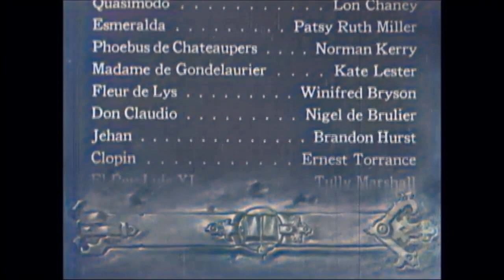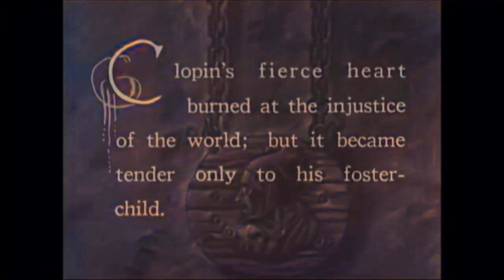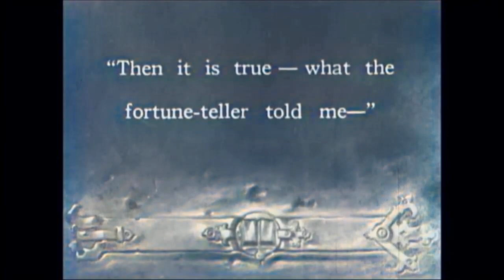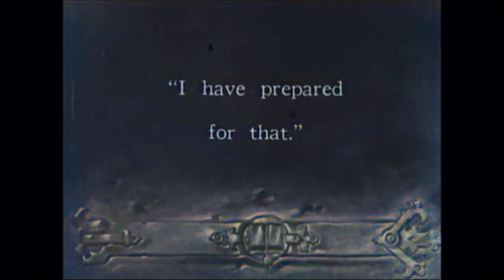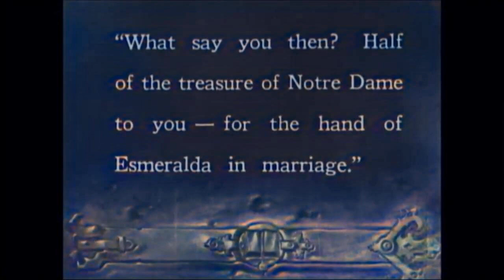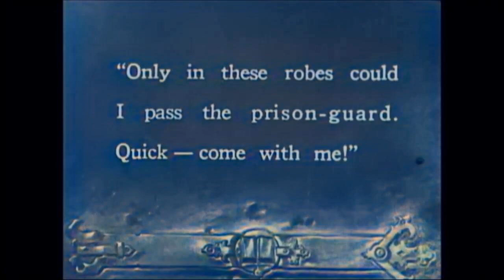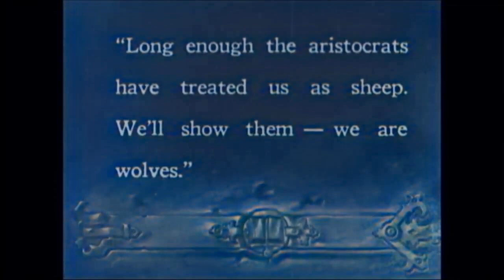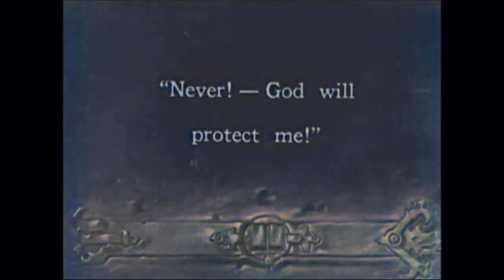The Hunchback of Notre Dame 1923 Silent Film in Color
In 15th-century Paris, the brother of the archdeacon plots with the gypsy king to foment a peasant revolt. Meanwhile, a freakish hunchback falls in love with the gypsy queen.  Starring Lon Chaney, Sr. and Patsy Ruth Miller.